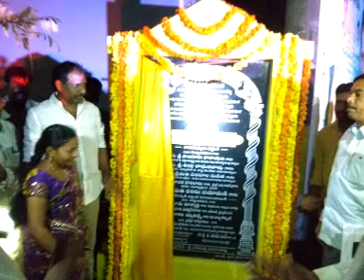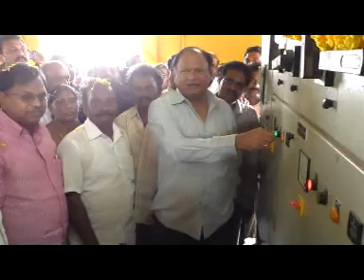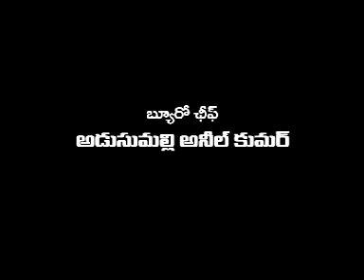asnnews channel 10-10-18-news